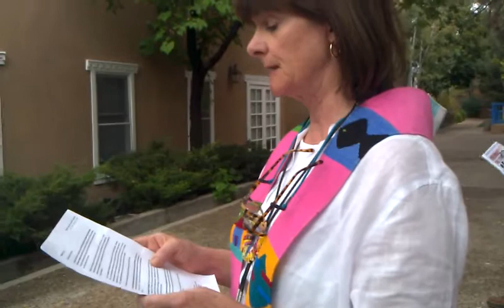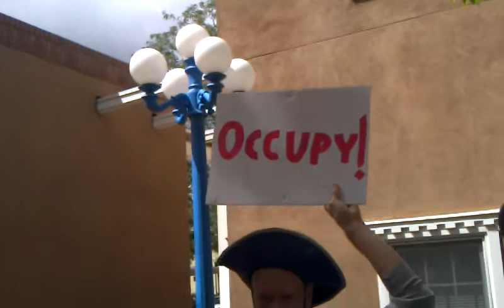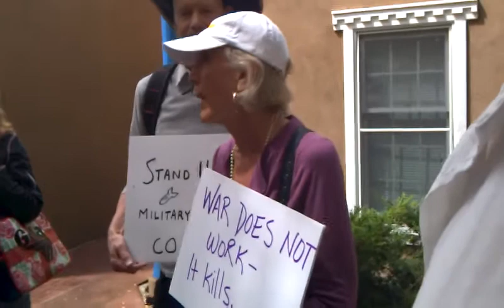Anti-War Protest at U.S. Senator Martin Heinrich's Office in Santa Fe! (9/11/2013)